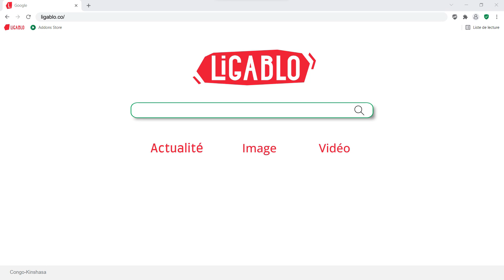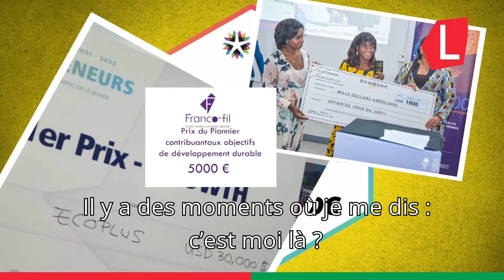Travailler dur, ne rien lâcher ! : Le chemin de la réussite pour Dorcas Mumbembe - LiGABLO TV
À la rencontre de Dorcas Mumbembe, CEO d'une jeune start up congolaise de sacs et de papiers d'emballages biodégradables à la fibre de bananier : Ecoplus.

Elle nous raconte son histoire, ses ambitions, difficultés et rêves.